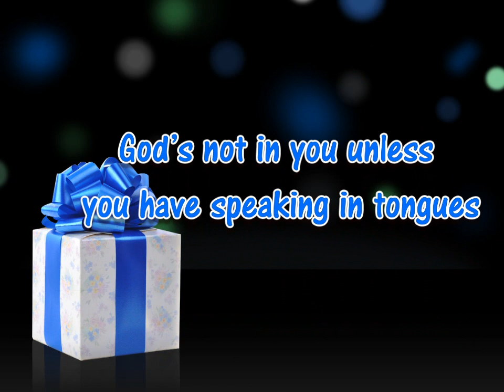God’s not in you unless you have speaking in tongues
The Lord came and spoke me on 26 November 2014: